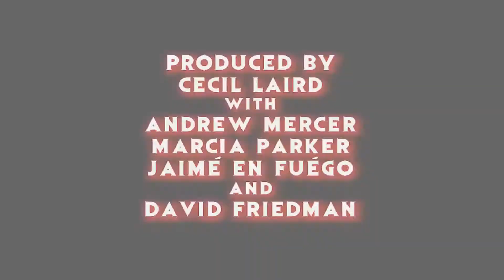"Rocksteady Row" 2018 Movie Review - IHSFF 2018 - The Horror Show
Cecil & Fuego review the hard-to-classify film, "Rocksteady Row", which they got to see while covering the 2018 Phoenix FIlm Festival and International Horror & Sci-Fi Film Festival!